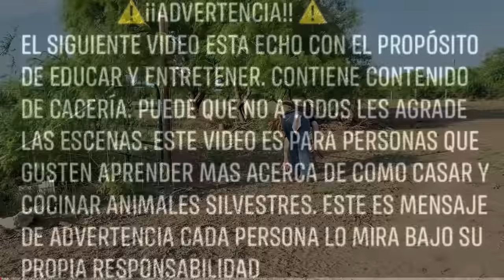Guisado De Armadillo Con Leña De Mesquite